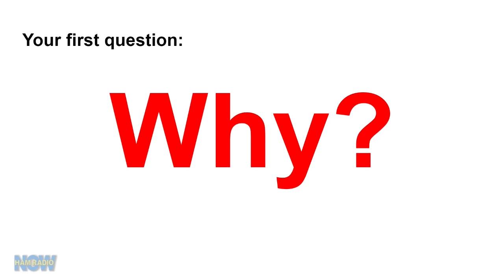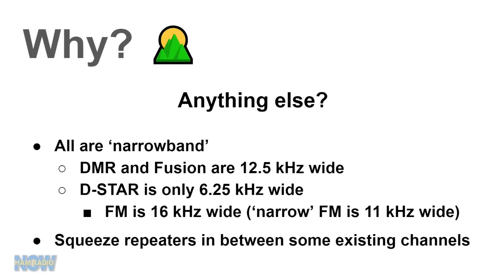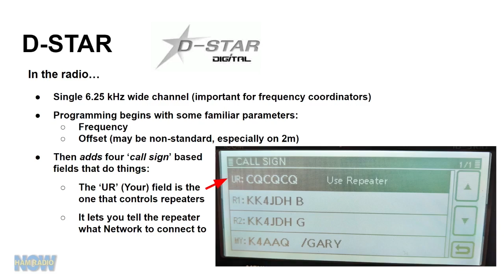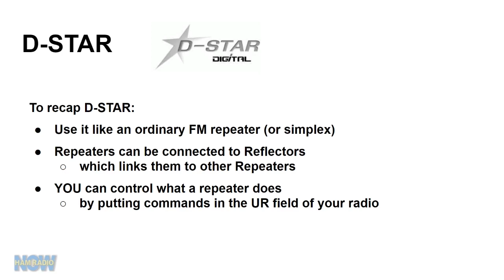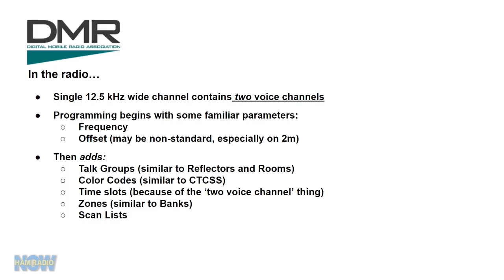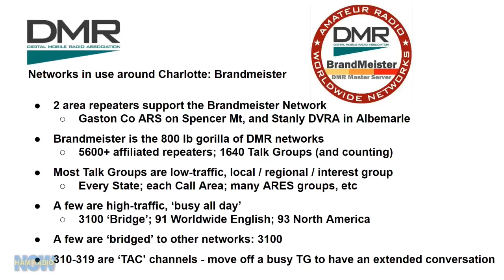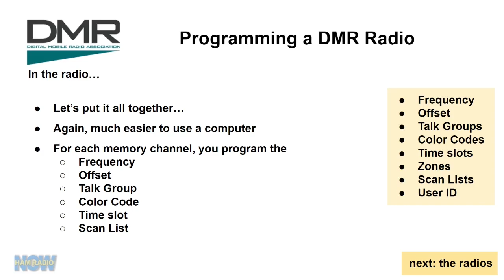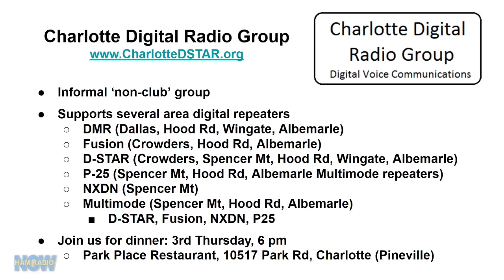HRN Special: Digital Voice 2023 (National Edition)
HamRadioNow's East Coast Host, Gary K4AAQ, gave a presentation on Digital Voice for VHF/UHF at the 2023 Charlotte Hamfest. And pretty much just because he spent so many hours preparing a one-hour talk, he decided to spend even more hours making this version.

If 90 minutes is too much time, he also edited a 15-minute version, so look for the SHORT version someplace nearby!